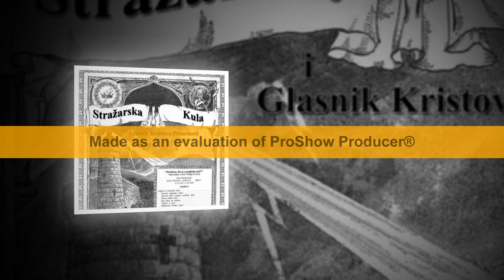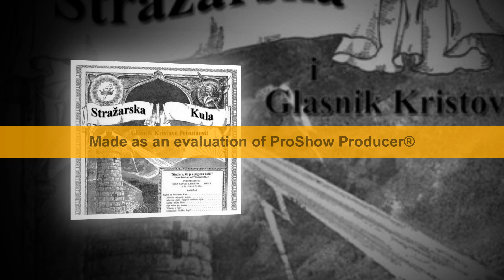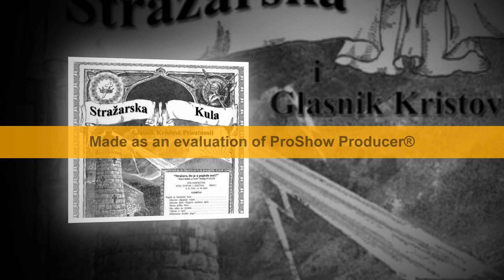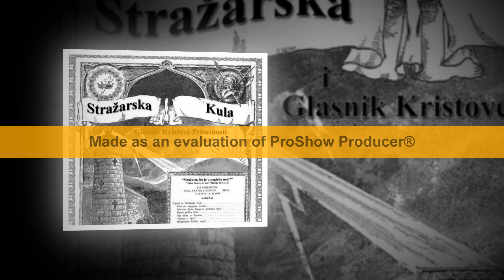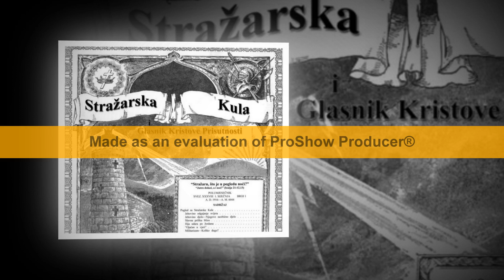DNEVNO ČITANJE SIONSKE STRAŽARSKE KULE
1. TRAVANJ 1912
KRŠĆANSTVO I ZAKON